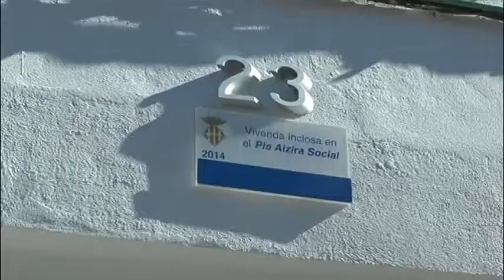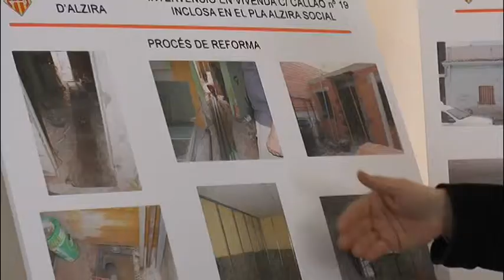"Alzira Social" entrega tres viviendas a familias necesitadas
Alzira Social beneficia a las familias que no pueden permitirse una propiedad. Están situadas en el Barri de l'Alquerieta y el Ayuntamiento ya ha estinado casi medio millón de euros en este proyecto.